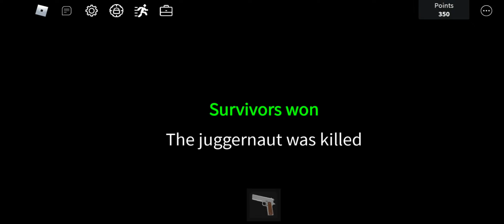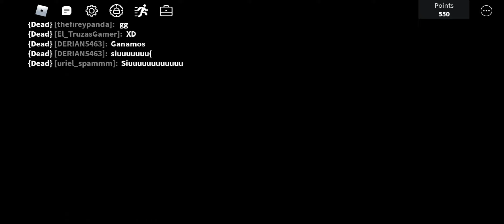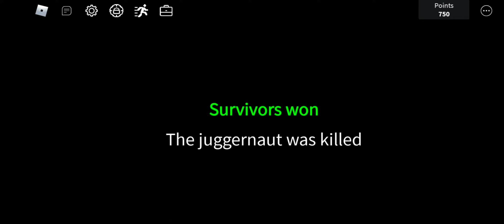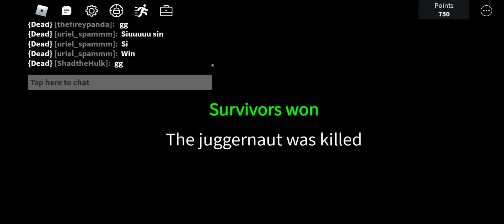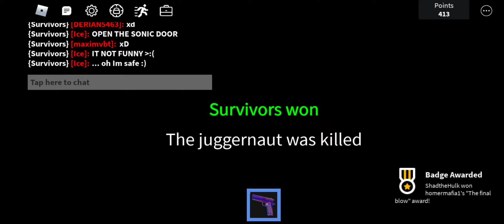Roblox Survive The Killers 51 Area Juggernaut Mode